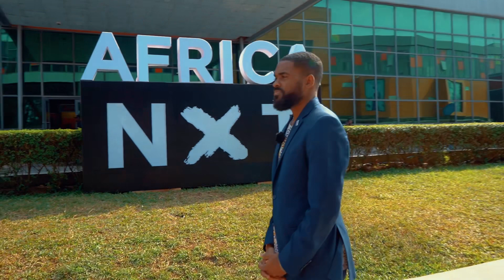AfricaNXT Promo video